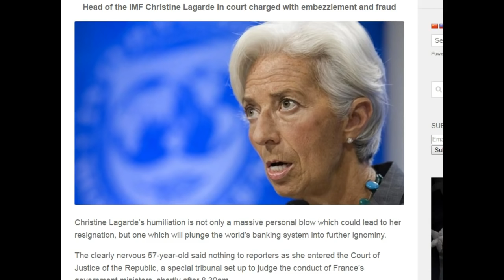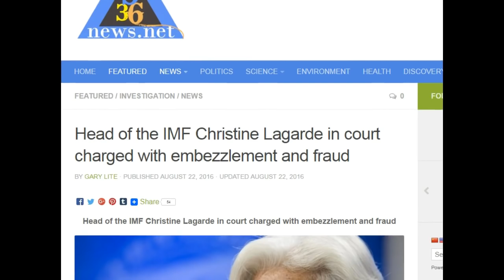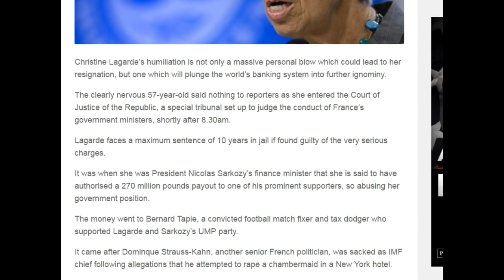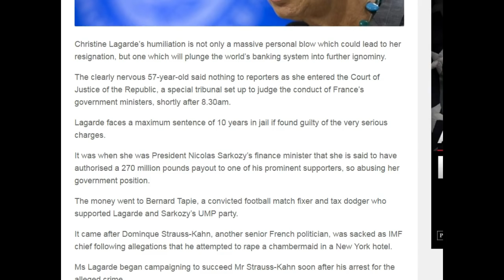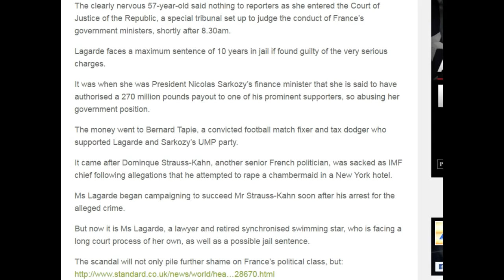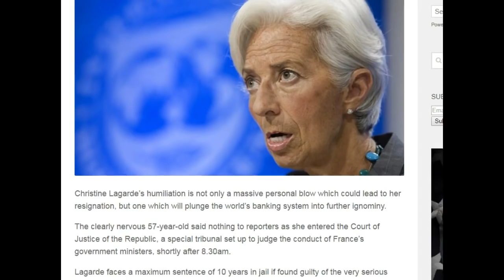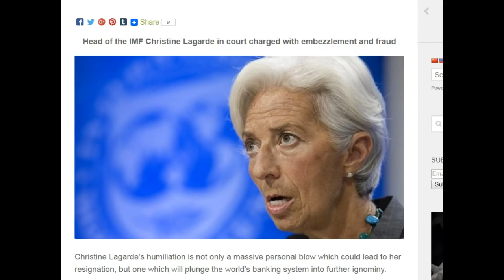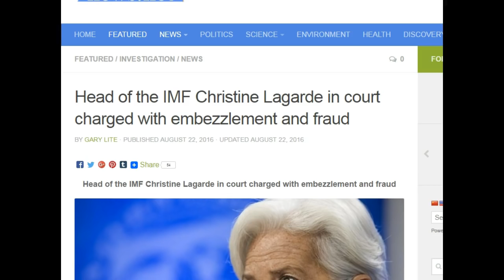GLOBALIST BANKER: Christine Lagarde Head of IMF in Court for Embezzlement and Fraud! 8/23/2016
It appears as if the corrupt globalist bankers are falling like dominoes! It's being reported that the Head of IMF is facing charges and in court.

Christine Lagarde’s humiliation is not only a massive personal blow which could lead to her resignation, but one which will plunge the world’s banking system into further ignominy.

The clearly nervous 57-year-old said nothing to reporters as she entered the Court of Justice of the Republic, a special tribunal set up to judge the conduct of France’s government ministers, shortly after 8.30am.

Lagarde faces a maximum sentence of 10 years in jail if found guilty of the very serious charges.